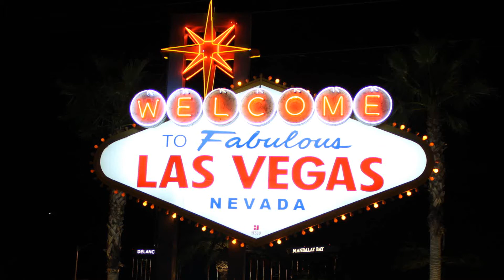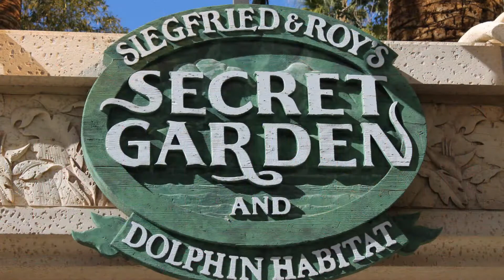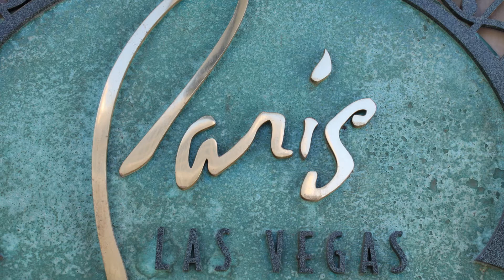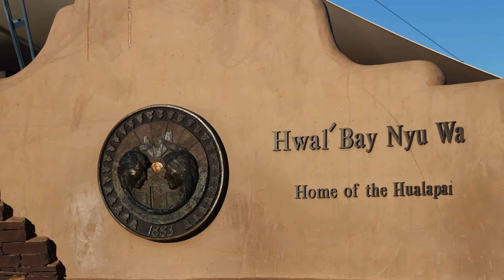Las Végas et Grand Canyon 2015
Autres décors, même pays... Las Végas et Grand Canyon...